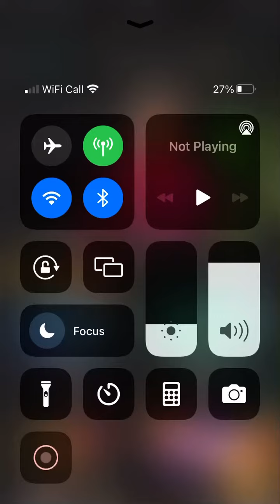Making a draft in MADFUT